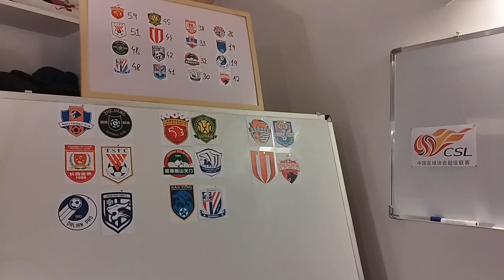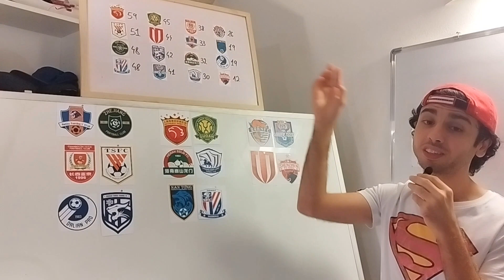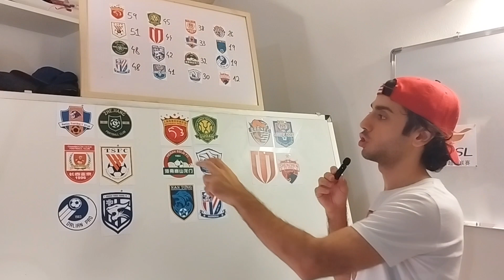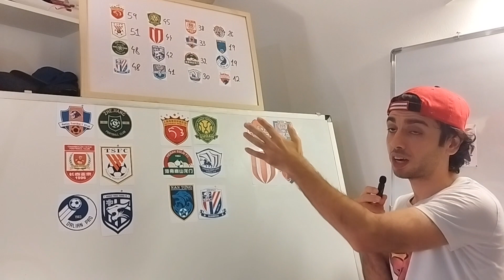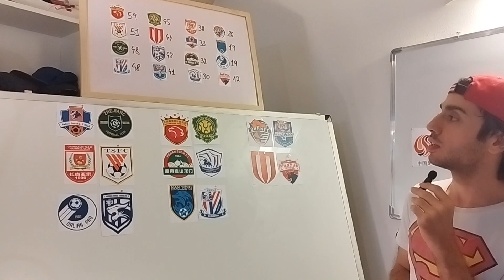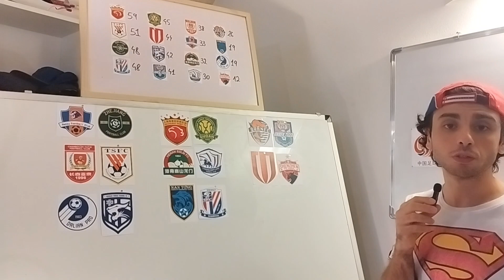Chinese Super League Matchweek 28 Preview 中国足球协会超级联赛 评论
Hakka Football Club - Zhejiang Football Club
Changchun Yatai FC - Shandong Taishan FC
Dalian Pro - Wuhan Three Towns FC
Shanghai Port FC - Beijing Guoan FC
Henan SSLM FC - Cangzhou Mighty Lions
Nan Tong - Shanghai Shenhua
QDHN FC - Tianjin Jinmen Tiger
Chengdu Rongcheng - Shenzhen FC 1994

Matchweek 28 Chinese Super League

CSL

中国足球协会超级联赛

上海海港足球俱乐部
山东泰山
浙江职业足球俱乐部
上海申花足球俱乐部
北京国安
成都蓉城足球俱乐部
武汉三镇足球俱乐部
天津津门虎
长春亚泰
梅州客家足球俱乐部
河南
沧州雄狮
青岛海牛
南通支云足球俱乐部
大连人足球俱乐部
深圳市足球俱乐部